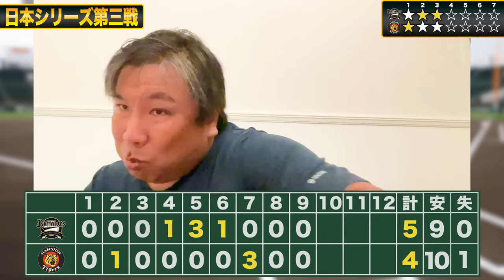【日本シリーズ第3戦】阪神中野が抑えられた背景に"徹底された配球と守備"『若月の盗塁阻止が試合を大きく左右する』里崎が選ぶ第3戦のMVP選手とは？日本シリーズを詳しく解説します！